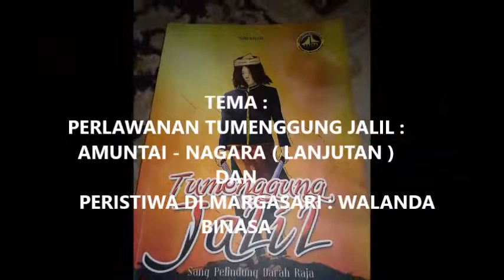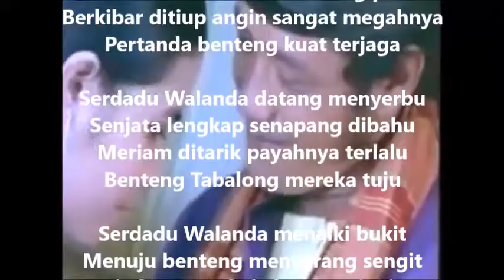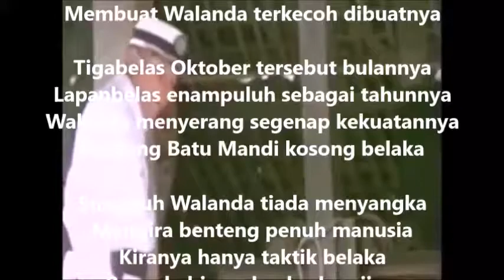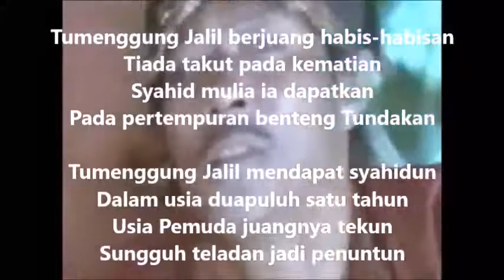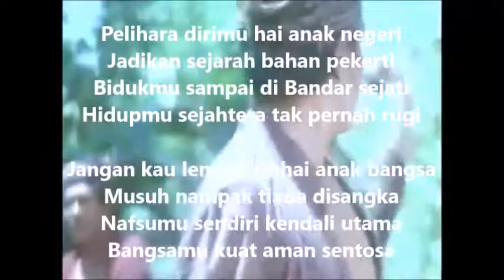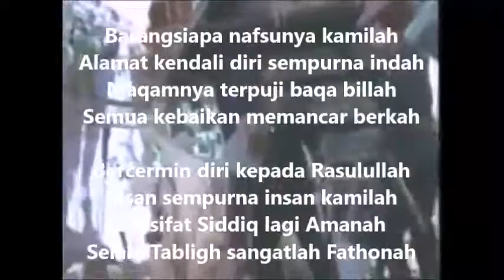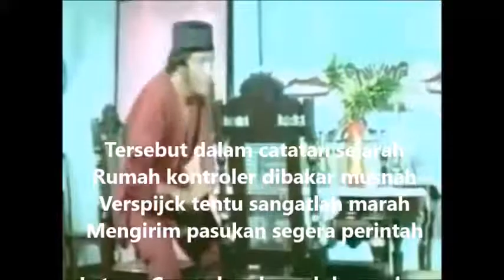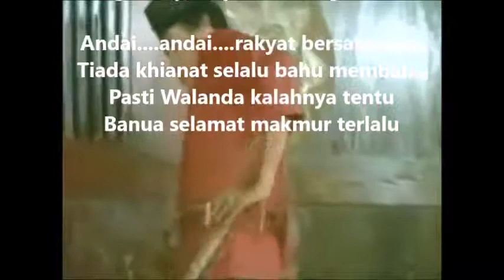SYAIR BANJAR - EDISI KE 41 - 05 JUL 2017 ( SYAIR SEJARAH PERANG BERKOBAR DI NEGERI BANJAR )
SYAIR BANJAR, EDISI KE 41 TANGGAL 05 JULI 2017.
BERSAMA  GROUP BASYAIR MELAYU BANJAR  SABUBUHAN Banjarmasin.
Tema :
 PERLAWANAN TUMENGGUNG JALIL : AMUNTAI - NAGARA . ( lanjutan )
- PERISTIWA DI MARGASARI: WALANDA BINASA.